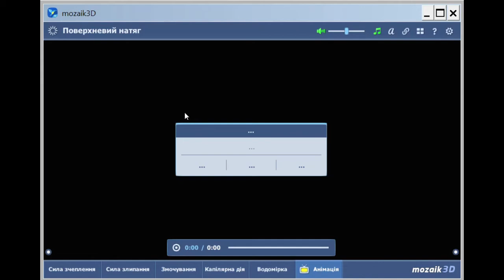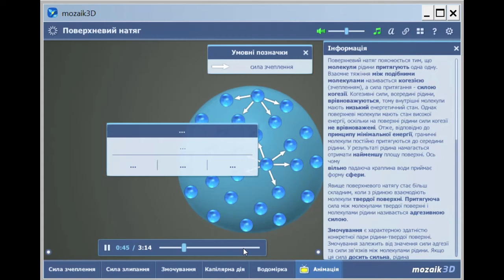Поверхневий натяг. Mozaik 3D сцена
Поверхневий натяг — фізичне явище, суть якого полягає в прагненні рідини скоротити площу своєї поверхні при незмінному об'ємі.

Завдяки силам поверхневого натягу краплі рідини приймають максимально близьку до сферичної форми, виникає капілярний ефект, деякі комахи можуть ходити по воді.
Поверхневий натяг виникає як у випадку поверхні розділу між рідиною й газом, так і у випадку поверхні розділу двох різних рідин.
Своєю появою сили поверхневого натягу завдячують поверхневій енергії.